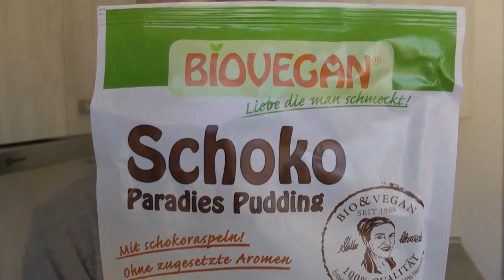Produkttest BIOVEGAN Schoko-Paradies-Pudding - Schokolde - Koch's vegan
Endlich wieder ein Produkttest und endlich probiere ich mal den Schokoladenpudding von BIOVEGAN, der hier schon seit einer Ewigkeit liegt. Die ganze Zeit habe ich mich gefragt ob sich das überhaupt lohnt, denn immerhin ist es "nur" ein Pudding. Aber das Ergebnis war echt überzeugend. Leider wurde der Pudding nicht fest, obwohl ja "mit Pflanzenmilch kochen" auf der Packung steht und es damit auch mit Reismilch funktionieren sollte. Naja^^, geschmacklich überzeugt der Pudding auf jeden Fall. Ausprobieren empfohlen. ;)